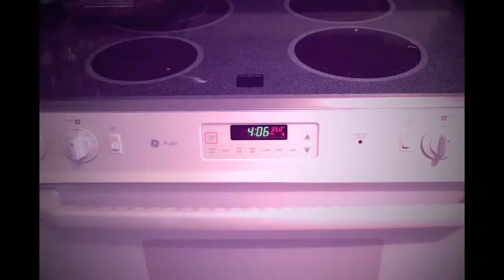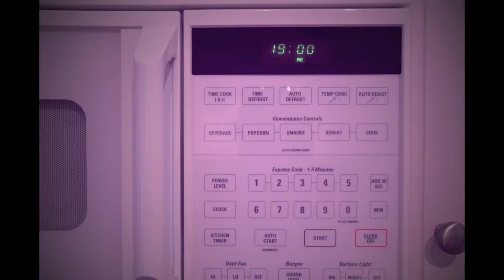Marco Warren & Kristin Duke: A Very Merry Unbirthday